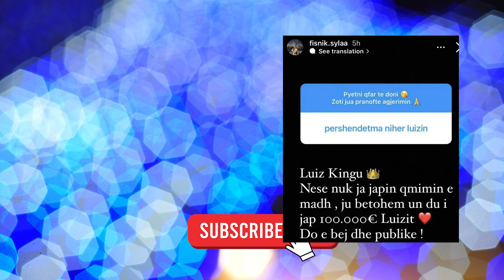Fisnik Syla betohet:Nëse nuk ja japin çmimin e madh do i jap Luizit 100.000 euro!